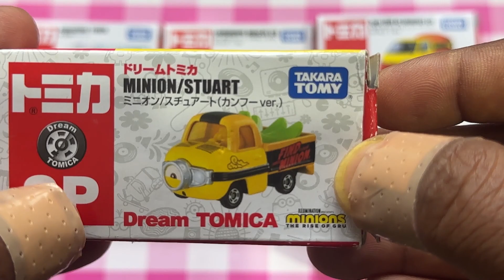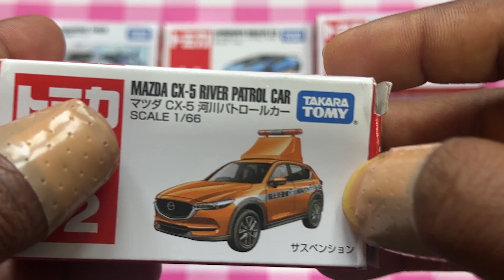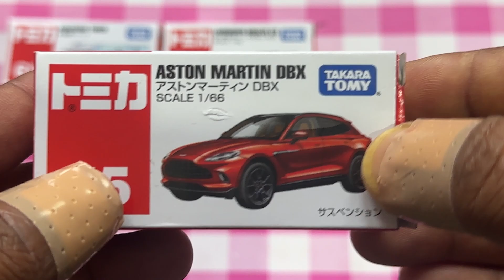トミカカー、子供向けトミカカーおもちゃ トミカカー トミカのおちゃの開封